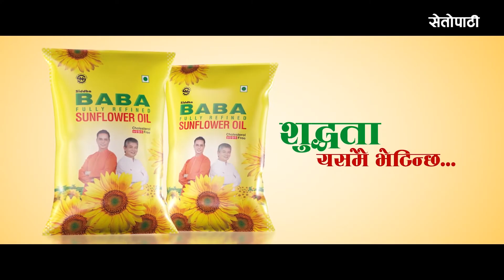खुल्न थाले फिल्म हल, कस्तो छ सुरक्षा मापदण्ड || QFX || Film Hall || Movies Theater